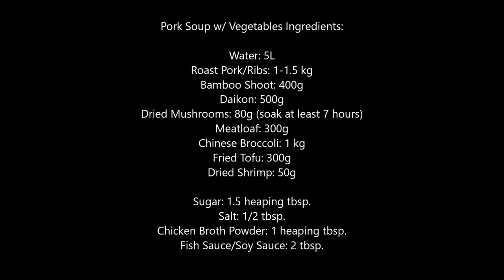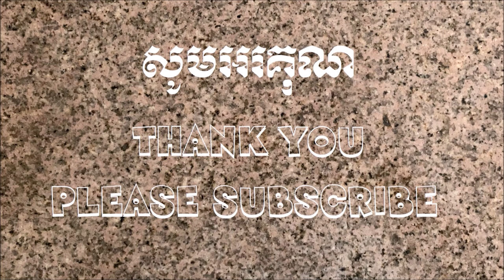សម្លចាប់ឆាយ - Vegetable Soup w/ Roast Pork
សម្លចាប់ឆាយ - Vegetable Soup w/ Roast Pork Feed Ingredients:

Water: 5L
Roast Pork/Ribs: 1-1.5 kg
Bamboo Shoot: 400g
Daikon: 500g
Dried Mushrooms: 80g (soak at least 7 hours)
Meatloaf: 300g
Chinese Broccoli: 1 kg
Fried Tofu: 300g
Dried Shrimp: 50g

Sugar: 1.5 heaping tbsp.
Salt: 1/2 tbsp.
Chicken Broth Powder: 1 heaping tbsp.
Fish Sauce/Soy Sauce: 2 tbsp.